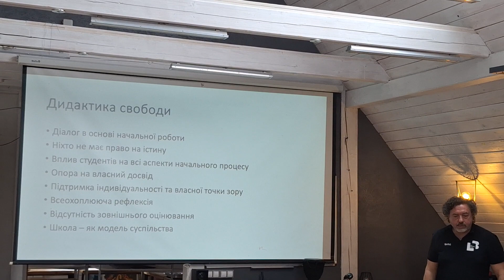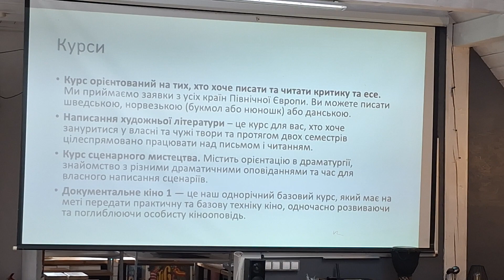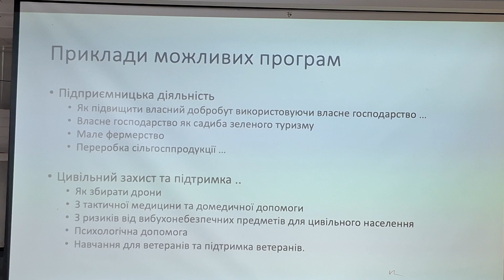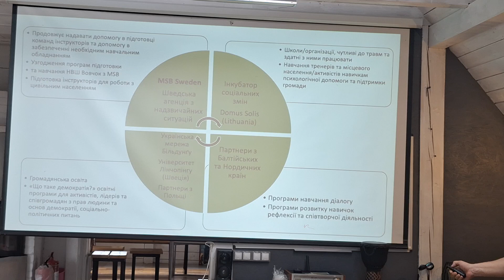Кластерна зустріч в Creative Residence MC6 на тему - освіта дорослих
Кластерна зустріч в Creative Residence MC6, креативна резиденція МС6, на тему - освіта дорослих